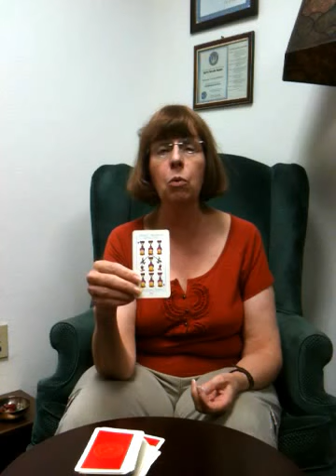October 9-Daily World Barometer-World Energy Tarot Reading-Seven of Cups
October 9 Today's World Barometer Tarot Card Reading is Seven of Cups. This energy is about intention, desire and want so experience these feelings in your body. Gift yourself with something so you can receive what you want! Psychic reading of today's energy by Margaret VanLaanMartin ageofaquariuschico.com